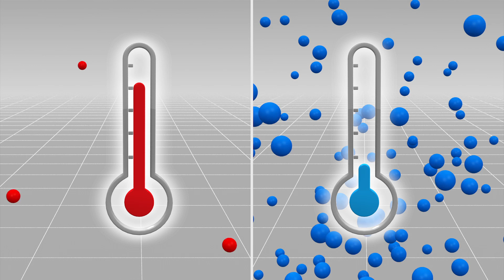Giant floating city in China was probably an optical illusion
Originally published on 27 October, 2015

Footage of an apparition of a cityscape high in the sky above the city of Foshan in China’s Guangdong province went viral online earlier this month, and left residents bewildered. Experts remarked that the phenomenon is a really a complex form of a mirage, also known as Fata Morgana.

Mirages can be generally categorized as “inferior” and “superior”. An inferior mirage occurs when a light ray bends upward, travelling from a cooler layer of air to a warmer layer of air. Human brains are tricked into seeing an image below the actual object.

A superior mirage occurs when light bends downward, as it travels from a warmer layer of iar to a cooler layer of air. The mirage is then formed above the actual object.

Meanwhile, the Fata Morgana is a complex type of a superior mirage. It can be composed of several images, and the actual object can become distorted significantly.

Throughout the 18th to the 20th centuries, the legendary Flying Dutchman was reportedly seen sailing the oceans. According to the myth, the vessel was cursed to sail the waters indefinitely, doomed to never make port. Just like China’s floating city, it was an example of how atmospheric conditions could create mirages in the sky.